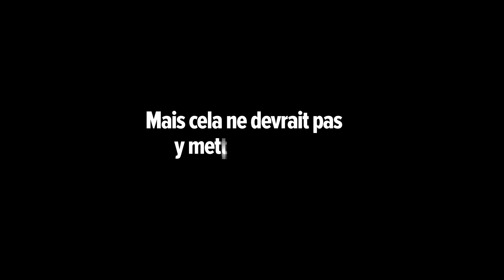Célébrer les mères et les sages-femmes durant COVID-19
Alors que la pandémie de COVID-19 fait rage partout, l'UNFPA rend hommage aux mères et aux sages-femmes qui risquent leur vie pour que des enfants voient le jour. Rejoignez-nous dès aujourd'hui